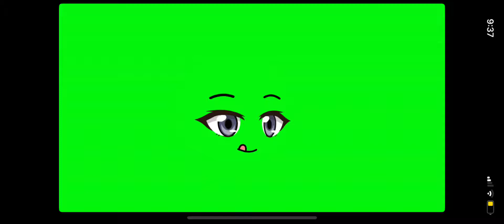Yummy Gacha green screen